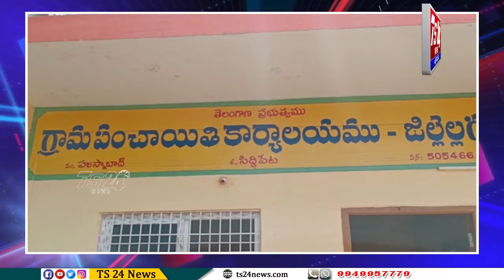BULLETIN |TS24 News